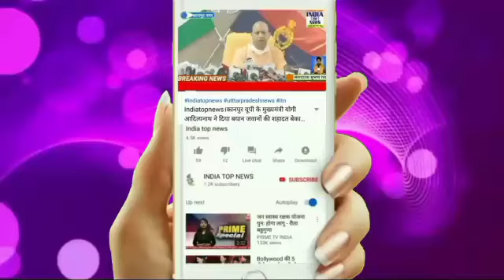कवरेज के दौरान पत्रकार के साथ पुलिस मुख्यालय में हुई अभद्रता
कवरेज के दौरान पत्रकार के साथ पुलिस मुख्यालय में हुई अभद्रता के संदर्भ में
रिपोर्ट सुरेंद्र कुमार गुप्ता
बलिया उत्तरप्रदेश

जनपद बलिया ग्रामीण पत्रकार एसोसिएशन के नेतृत्व में जिलाधिकारी के माध्यम से राज्यपाल को संबोधित पत्र सौंपा गया आपको बताते चलें कि रविवार को सुबह पुलिस मुख्यालय लखनऊ में हुए घटनाक्रम के संबंध में कवरेज करने के दौरान पत्रकार शुभम पांडेय के साथ जेपीसी श्री पीयूष मोडिया द्वारा न सिर्फ लाइव कवरेज बाधित करने की कोशिश की गई बल्कि उक्त पत्रकार और कैमरामैन के साथ अभद्रता भी की गई। इस घटना को लेकर समस्त पत्रकार समुदाय में रोष है। उक्त पुलिस अधिकारी का बर्ताव न सिर्फ अमानवीय, अमर्यादित है अपितु सरकार की मंशा के विपरीत भी है। ऐसी परिस्थितियों में किसी भी पत्रकार के लिए पत्रकारीय दायित्वों का निष्पक्ष निर्वहन करना दुष्कर हो गया है। पत्रकारों ने घटना का निष्पक्ष जांच कराकर उक्त अधिकारी के विरुद्ध उचित कार्रवाई सुनिश्चित करने की मांग किए हैं। जिससे भविष्य के लिए एक उदाहरण स्थापित किया जा सके।